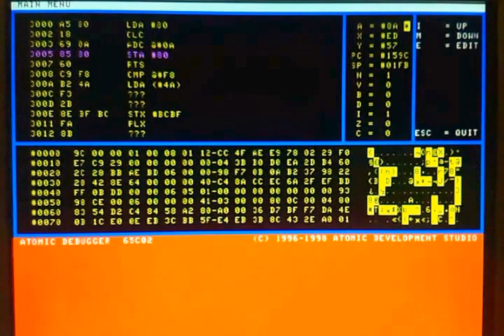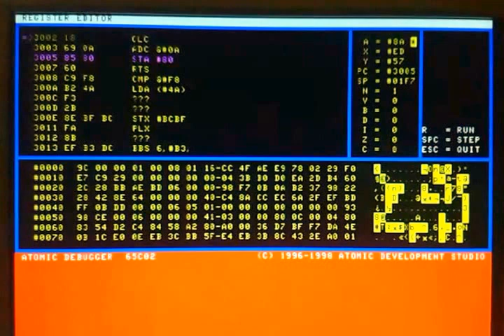Atomic Debugger preview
A preliminary demo.